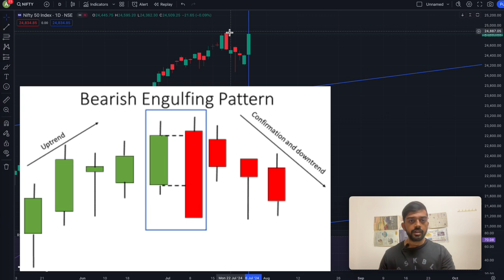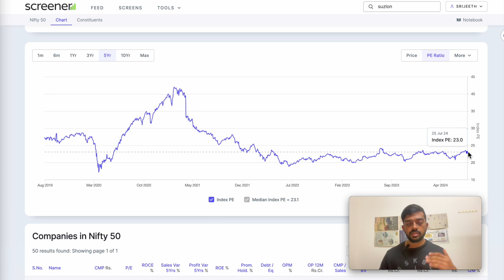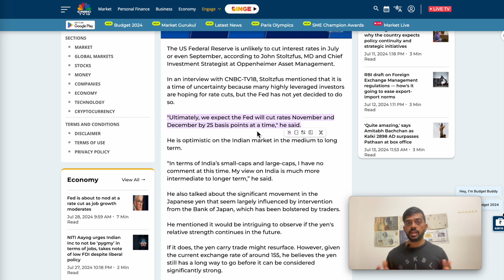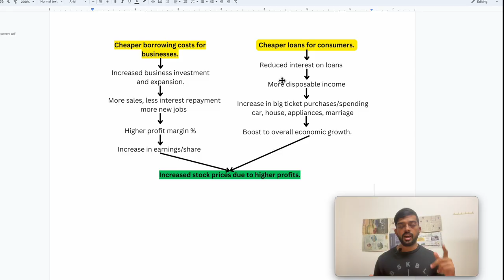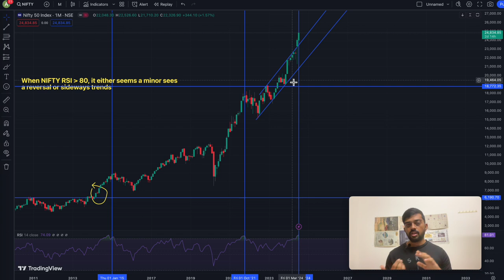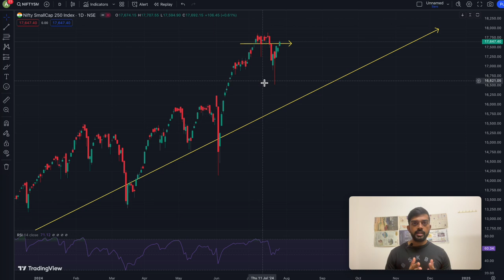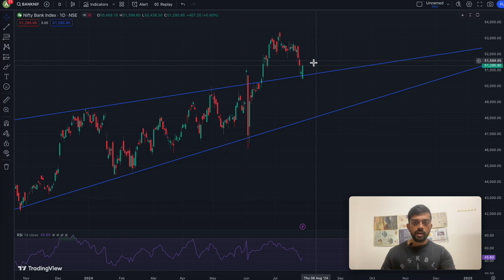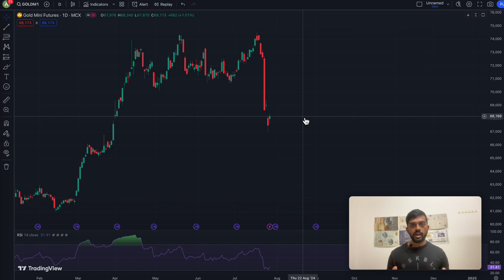Nifty Ignites Despite Budget Blues: Is It Sustainable? | leonDNA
Nifty defies budget blues! Uncover the reasons behind the market's surprising rally despite a disappointing budget. We dissect key factors influencing Nifty's upward trajectory, including valuation, FII/DII activity, and retail investor behavior. Explore the potential impact of interest rate cuts and the looming threat of overvaluation. Get insights on investment strategies for the current market scenario. Don't miss this deep dive into Nifty's unexpected journey!